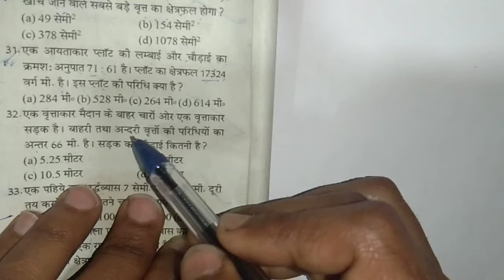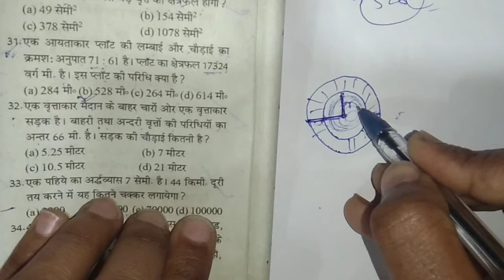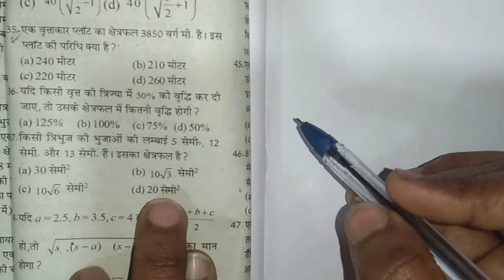railway-group-d mensuration(क्षेत्रमीती) best -50 part -7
Dear worriers,

         I hope you are preparing well for upcoming exams.

In this vedio I'm going to 50 best questions and their tricky solutions.

as you all know that mensuration play an important role in your quant section. so it is too important to know tricky facts that will help you to solve your questions in second.

so I'm going to do same here in this vedio.

that Will really help you a lot.